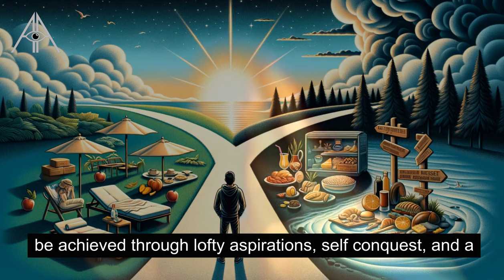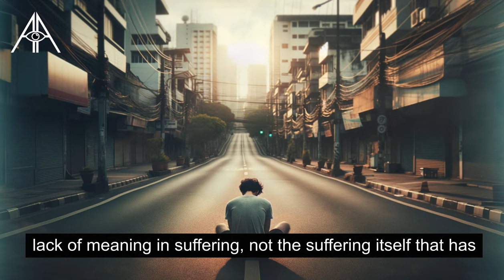SUFFERING Makes you Beautiful | Nietzsche (Philosophy)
Discover a thought-provoking exploration of the stark contrast between the ancient Greek celebration of struggle and today's pursuit of comfort. Inspired by Nietzsche's philosophy, this video examines how embracing challenges can lead to a life of depth and meaning. We reflect on tales like "The Giver" and "Brave New World," warning against a bland existence devoid of adversity. Discover the importance of overcoming personal struggles and transforming them into growth and strength. Are you following a path of comfort or courage? Join us for a journey into self-discovery and empowerment.